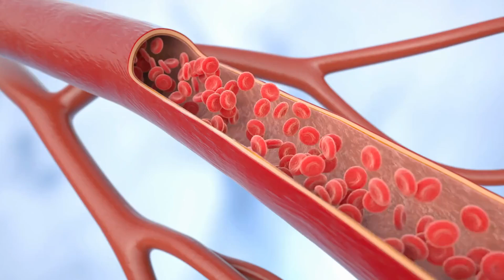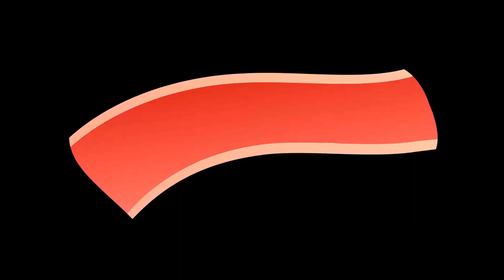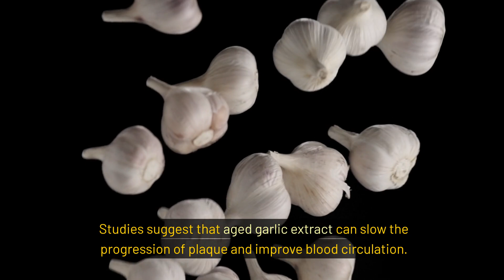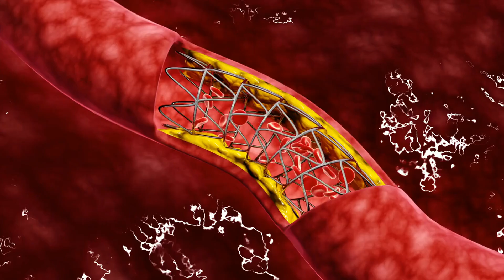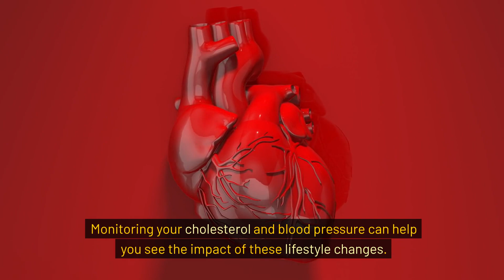UNCLOG YOUR ARTERIES NATURALLY AND PREVENT HEART ATTACK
Discover natural ways to unclog your arteries and protect your heart health. In this video, we explore the best foods, lifestyle changes, and habits that help prevent heart attacks by reducing plaque buildup in the arteries. Learn how antioxidants, healthy fats, and exercise can contribute to a stronger cardiovascular system, enhancing blood flow and overall well-being. Whether you're aiming to improve heart health, manage cholesterol, or simply boost energy levels, these tips can make a difference. Perfect for anyone looking for natural heart health solutions without medication